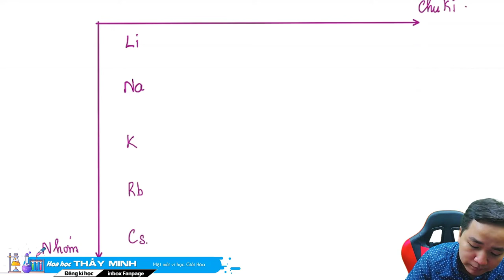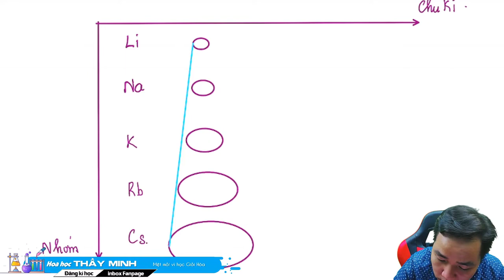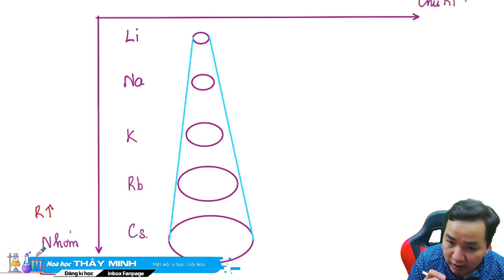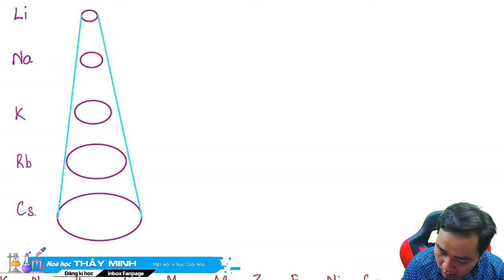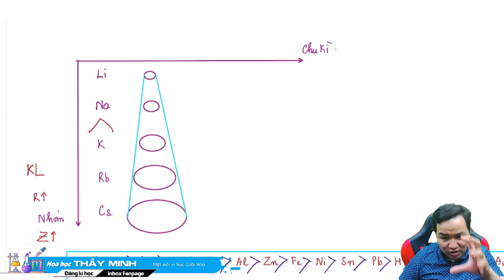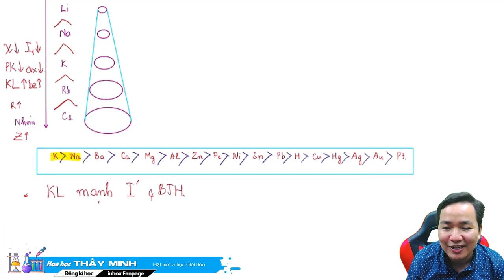[ Hóa 10 SGK MỚI ] CHƯƠNG 2: Mẹo nhớ nhanh quy luật biến đổi trong bảng tuần hoàn